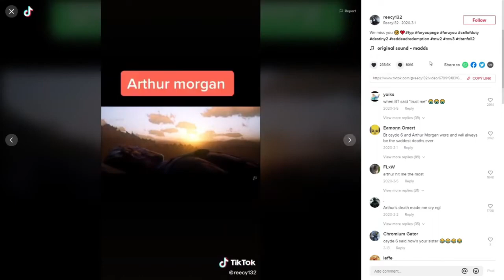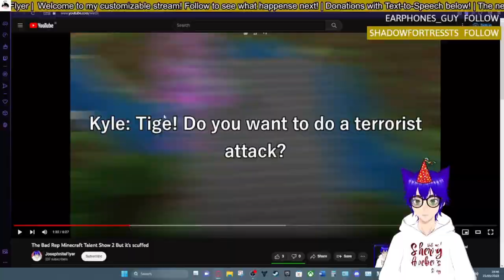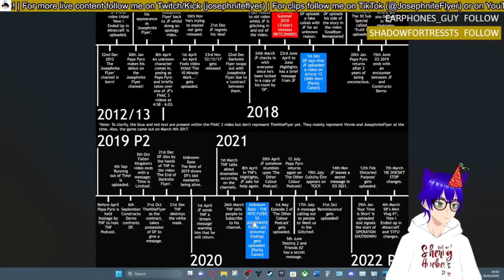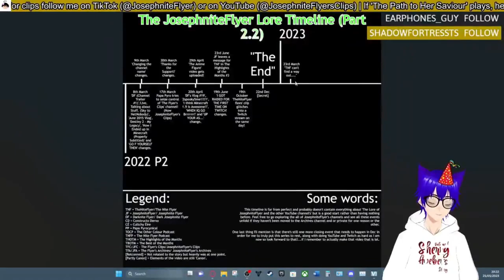YOU'RE GONNA SUCK WHO!? | The Best of Twitch Clips #6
Okay technically there's a YouTube clip in her too but shush...

✱ Featured: JosephniteFlyer